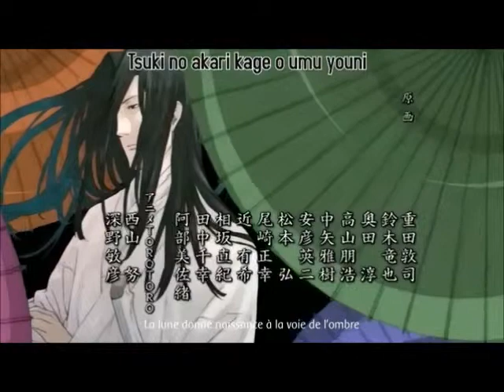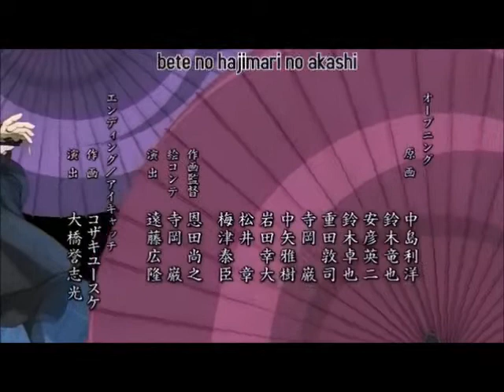Bakumatsu_Kikansetsu_Irohanihoheto_02.